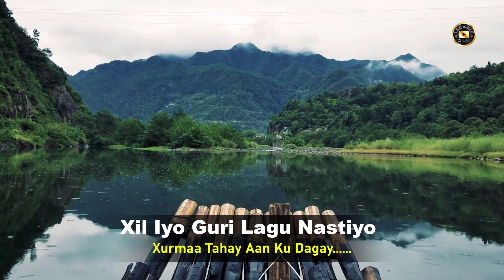NIMCAAN HILAAC | HEES CUSUB XUBI | OFFICIAL SONG 2023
Nimcaan Hilaac Xubi Lyrics